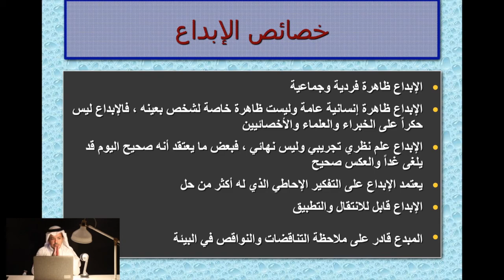رواق : اقتصاديات تريز ٣ ( المقدمة ) - أ. بدر سالم البدراني